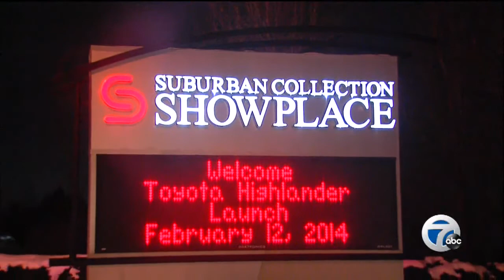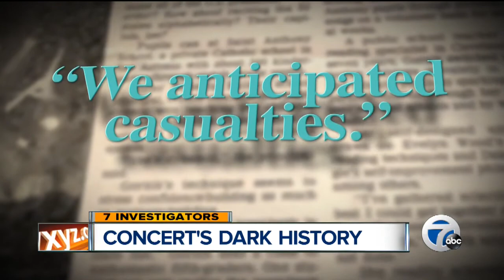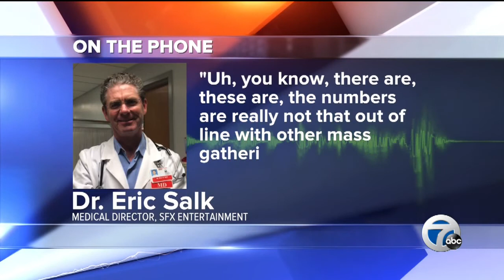Concert's dark history